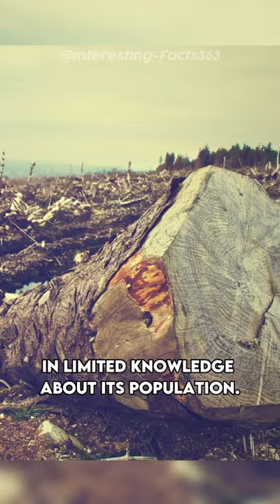Animal Facts | Why Are Pink Fairy Armadillos So Rare??🤔🤔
Why Are Pink Fairy Armadillos So Rare??🤔🤔